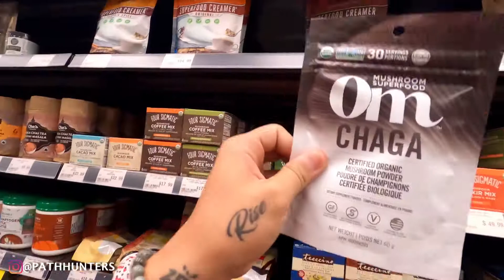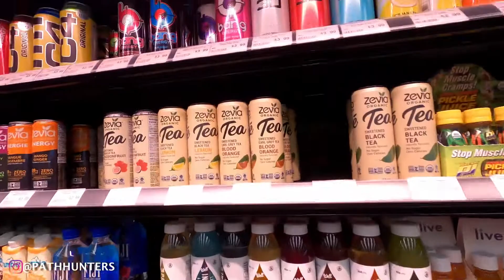Consistency is key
Showing up every day and staying committed to your goals even when things are tough is one thing I personally struggle with from time to time.

Sticking to the course and working and youtube and everything else in between can really wear you down.

as long as you show up and work hard there isn't anything that you can't do.

~Hi there! My name is Paul, I’m a millennial with some debt's and I'm documenting my journey on paying it off and becoming an entrepreneur.  I make weekly videos about personal finance, personal development, health and fitness, and so much more!

My goal is to give you clear and actionable takeaways that can help you crush it in life!

New one up next Sunday at 12 PM EST!